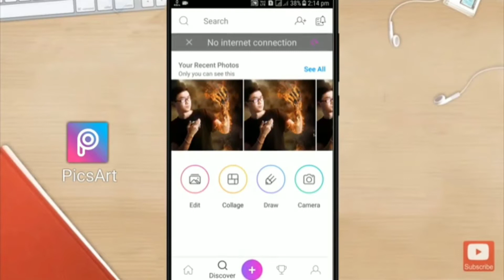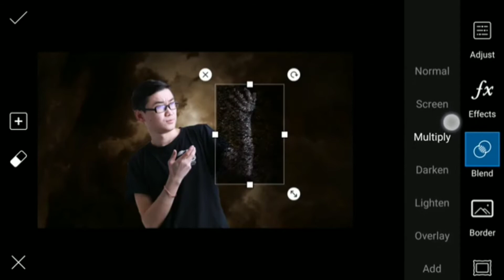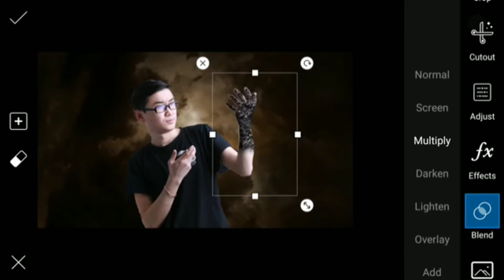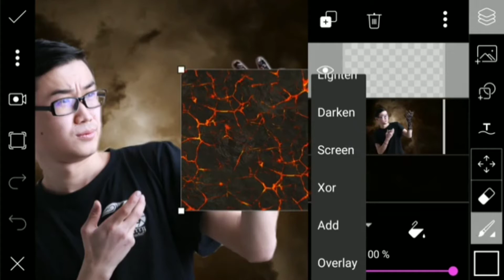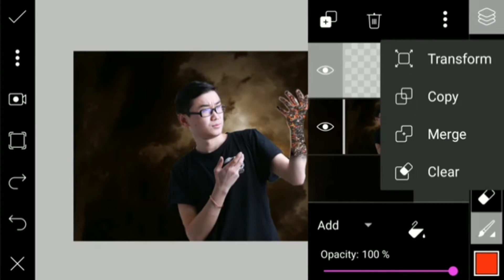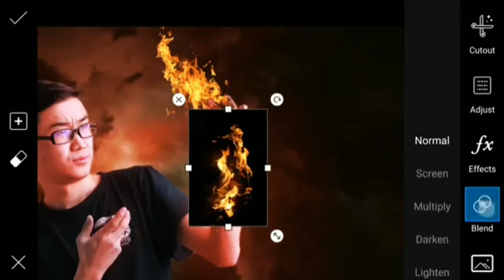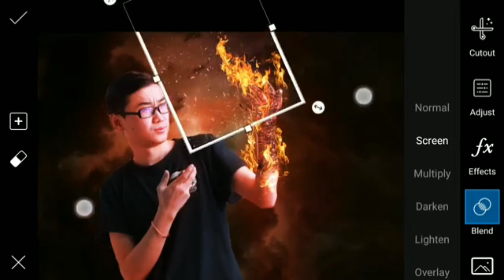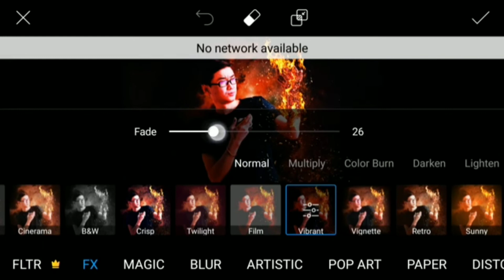PICS ART EDITING